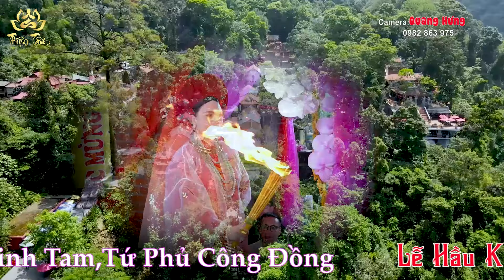Thanh Đồng Tạ Phương Thảo . Văn Thanh Long . Chúa Đệ Nhất Tây Thiên